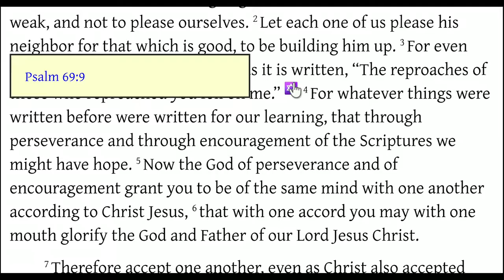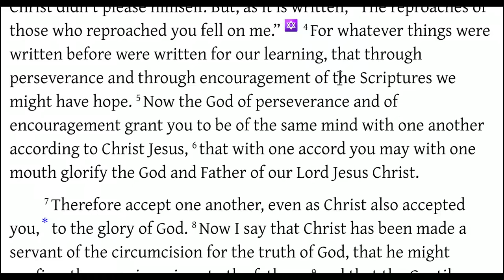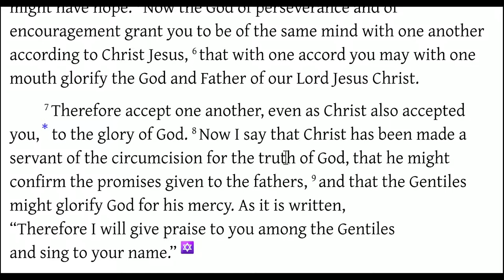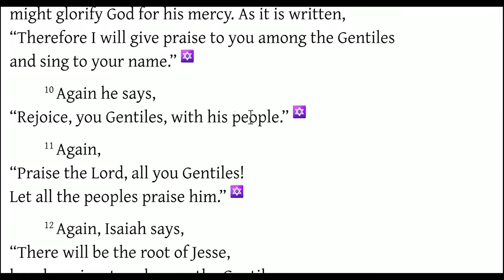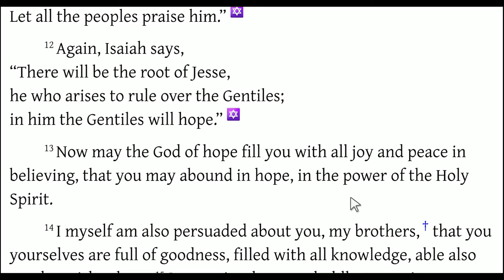Romans 15:1-13 Denying Yourself